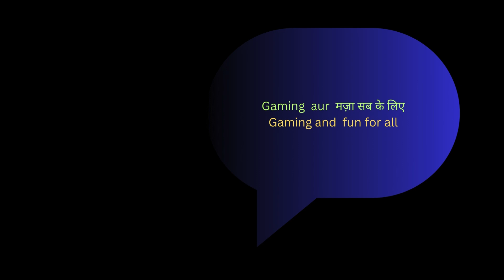Clermont Foot 4 - 2 Portugal | FRIENDLY | HIGHLIGHTS | Ea sports fc 24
GOAL MOMENTS

Clermont Foot
17 , 33 , 66 , 90

Portugal
85 , 89

PC GAMEPLAY

DIFFICULTY - PROFESSIONAL